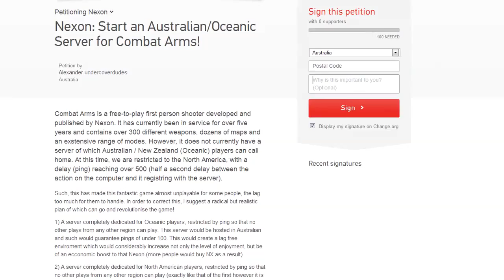Combat Arms - Australian/Oceania Server Petition!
Like and favourite the video if you enjoyed!

Combat Arms IGN: undrcrvdudes
Steam IGN: ucd
Origin IGN: OneAuthority
PSN IGN: OneAuthority